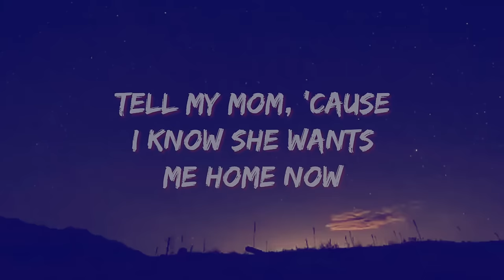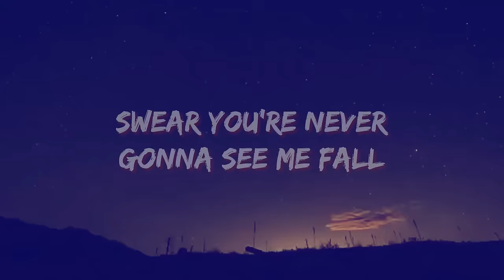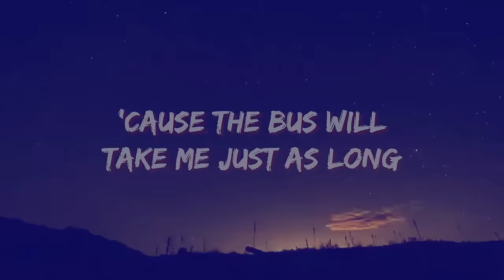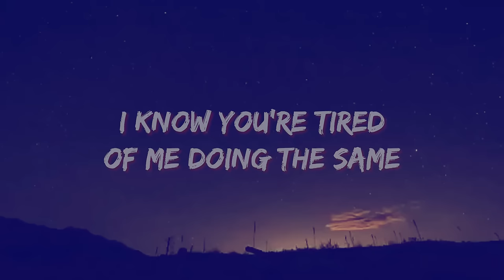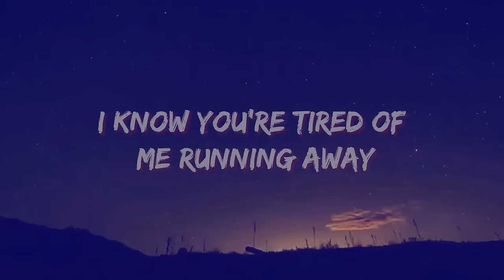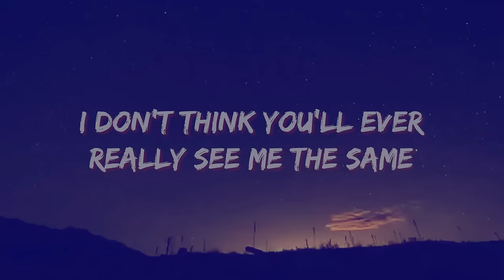Pink Pantheress- Just a Waste ( Lyrics )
Yeah
Ow!
How'd it ever get so wrong?
Crying in the stall of a washroom floor (yeah)
You niggas don't know where I'm from
Don't know how I got here, but I'm all alone
And I've been waking up feeling as lonely as I was before, but
No, I cannot stick around for long
Tell my mom, 'cause I know she wants me home now
I'm just a shame
I'm just a waste (uh-uh)
It's the way it is
'Cause my momma said
Swear you're never gonna see me fall
Take it how I get it, then I ask for more
A different town is all I'm asking for
Pack up all my things and hurry out the door
I never asked to be driven away in a foreign car
'Cause the bus will take me just as long
And now I gotta sleep with the lights still on now
You know you're tired of me doing the same
I know you're tired of me running away
I don't think you'll ever really see me the same
Life ain't so bad at all
Now I need a lot of-
I'm just a shame (I'm just a shame)
I'm just a waste (I'm just a waste)
It's the way it is (it's the way it is)
'Cause my momma said ('cause my momma said)
How'd it ever get so wrong? (Ha!)
Crying in the stall of a washroom floor (I'm just a waste)
You niggas don't know where I'm from ('cause my momma said)
I'm just a shame (how'd it ever get so wrong?)
I'm just a waste (crying in the stall of a washroom floor)
You know you're tired of me running away